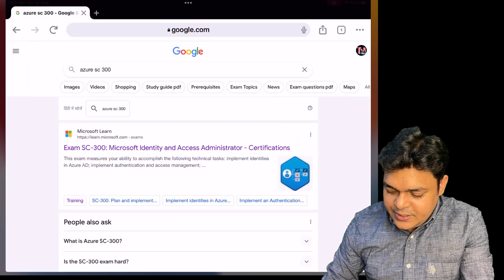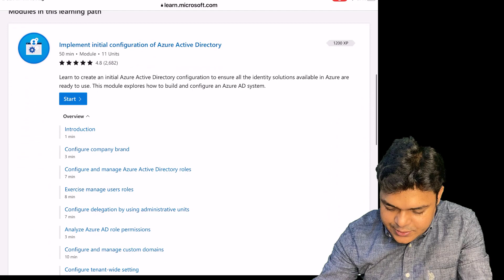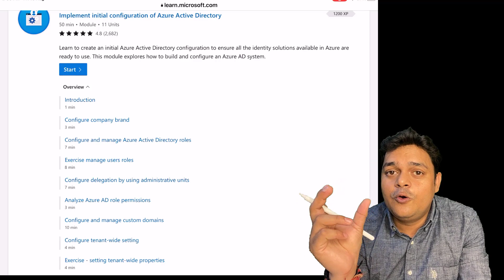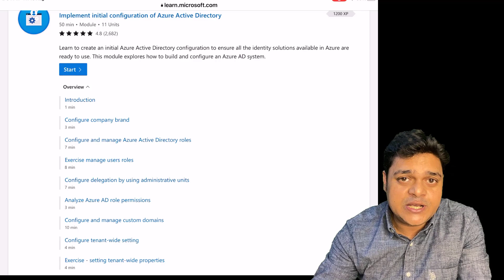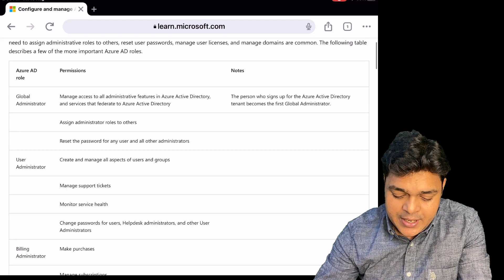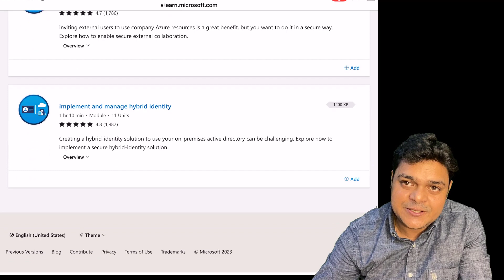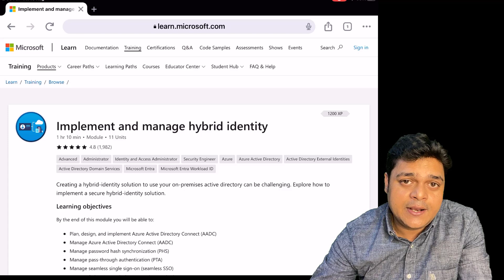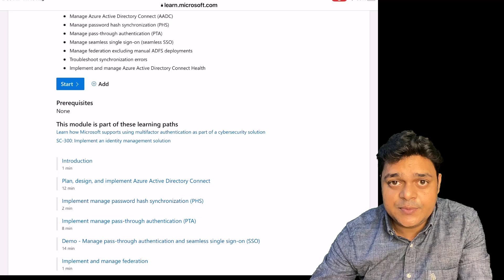Microsoft Azure Active Directory Training ! Exam SC-300 Certification ! Playlist 2023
Welcome to another certification course and in this course you will learn about Complete Azure Active Directory Exam SC-300 !